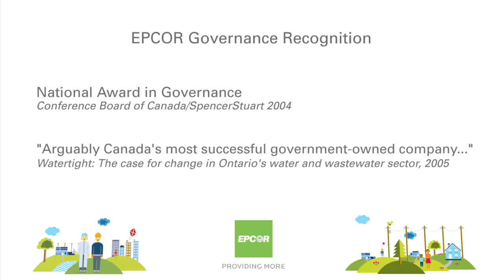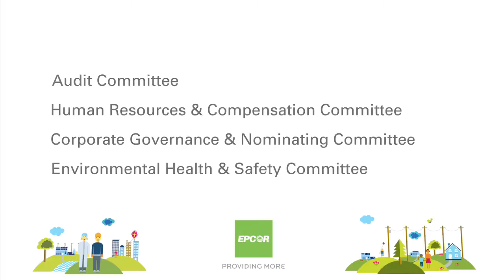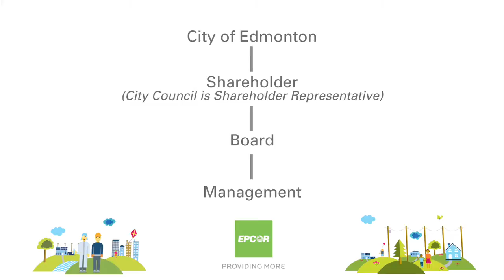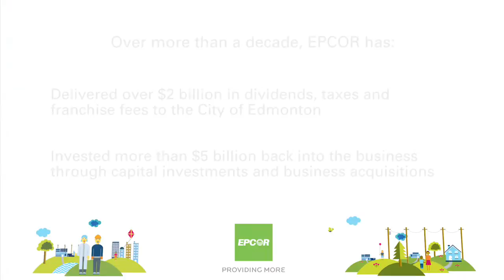EPCOR's Governance Model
EPCOR is a business, operating independently from the City of Edmonton. It pays taxes, has a credit rating, files on SEDAR and reports on its financial, operational and corporate responsibility results

EPCOR does not rely on funding from taxpayers. It does not have access to common equity. Financing sources include commercial paper, credit facilities through major banks and the issuing of public debt and preferred shares or other instruments.

Its independent Board of Directors operates at arm's length from its Shareholder, the City of Edmonton. Business strategy and decisions are left to the Board rather than the elected Shareholder representative or City Council.

There are no city councillors, political appointees, City or EPOCR employees on the Baord.